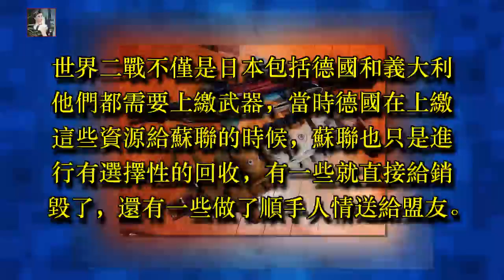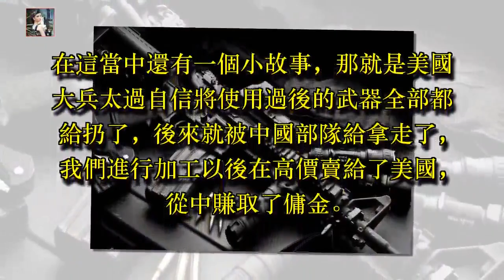日本二戰戰敗，為何卻拒絕上繳武器？真實原因讓人忍俊不禁